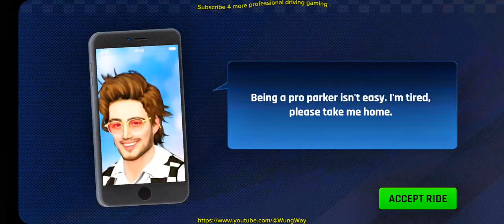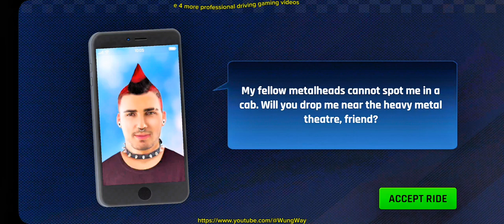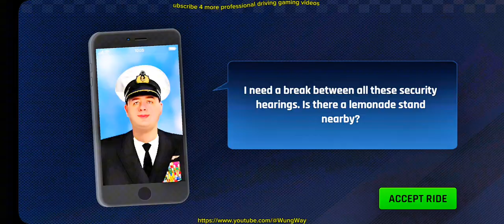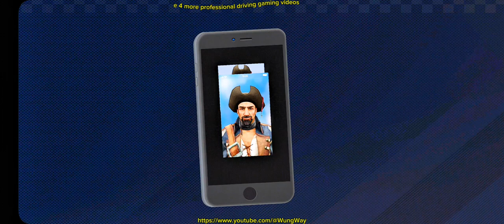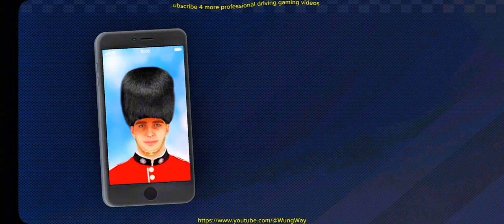Professional Taxi Driver: Expert City Driving Taxi 3D Simulator ● Gameplay Walkthrough #4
**Welcome to WungWay!**
Join us for an exciting journey through the world of taxi driving with our exclusive series! Whether you're a fan of mobile simulation games or just love the thrill of the ride, you'll find something here to enjoy.

IMPORTANT NOTES!
Game Name: City Taxi Driving 3D Simulator
Developers Name: Games2win.com

- **Realistic Gameplay**: Experience the life of a taxi driver with high-quality, immersive gameplay from top mobile simulation games like *Taxi Sim 2024*, *Crazy Taxi City Rush*, *Taxi Game 2*, and more.
- **Challenging Missions**: Watch as we navigate through various challenging missions, picking up passengers, and racing against the clock.
- **City Tours**: Explore different cities and their unique landscapes, traffic systems we might not follow traffic rules for passenger demands. EXP: the need to be hurried up for something important.
- **No Commentary**: Focus on the driving and game mechanics without any distractions.

**Our Featured Games:**
- **Taxi Sim 2024**: Drive around realistic cities, pick up passengers, and complete missions to become the best taxi driver.
- **Crazy Taxi City Rush**: Speed through the city streets, perform crazy stunts, and deliver passengers on time in this fast-paced game.
- **Taxi Game 2**: Enjoy a more relaxed driving experience with various cars and missions to choose from.  And many other more, more, more to come!

Buckle up and enjoy the ride!